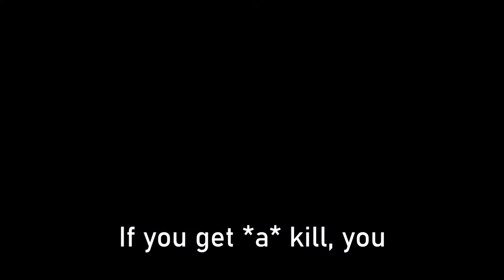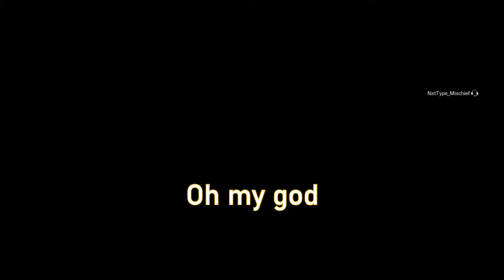Torkey - Rainbow Six Siege Funny Moments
Yerr